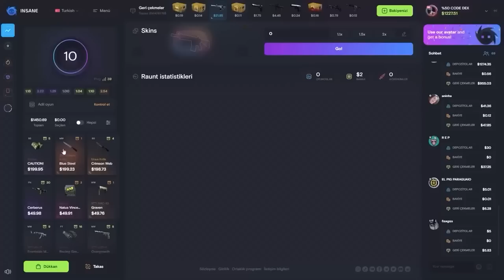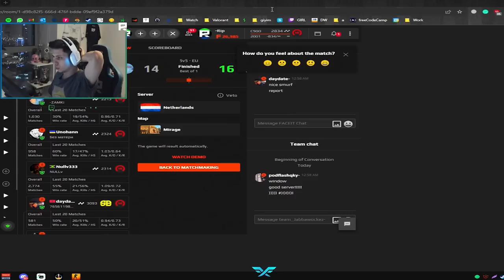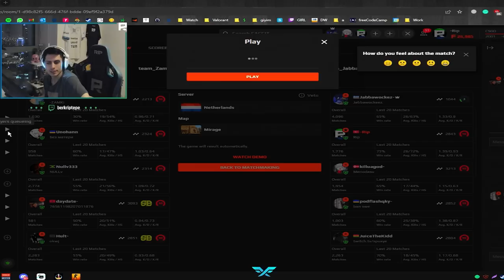BERK FACEİT İÇİN YENİ TAKIM KURUYOR